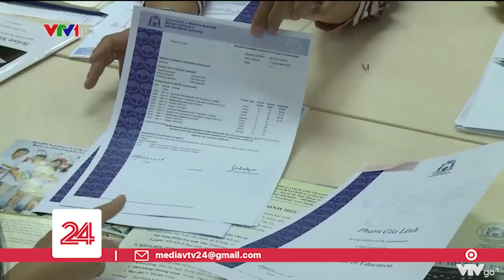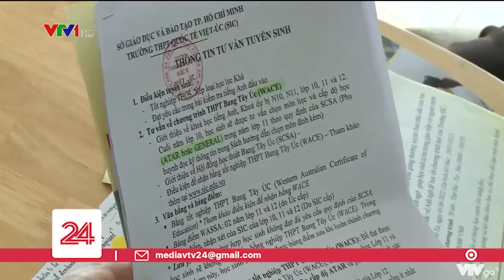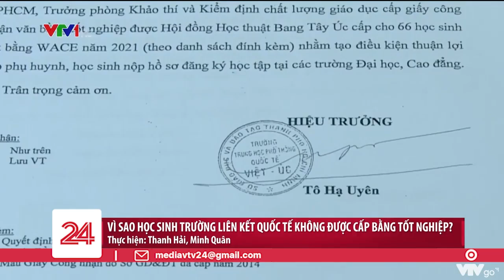Vì sao học sinh trường liên kết quốc tế không được cấp bằng tốt nghiệp? | VTV24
Vì sao học sinh trường liên kết quốc tế không được cấp bằng tốt nghiệp?